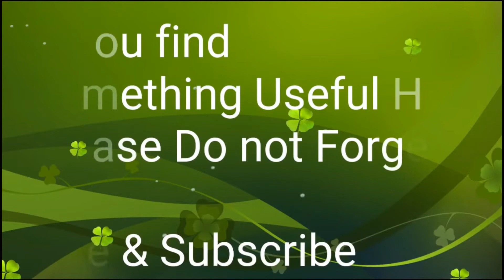Moods of Weather(2)....Splashing Rain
Dosto
Thank you very much for watching this vedio I am waiting for your kind suggestion and reaction. Please feel free to express your views about the contents of this vedio.
Hm milte rahenge
Kabhi Alvida Na kehna..
Aapka Veejay